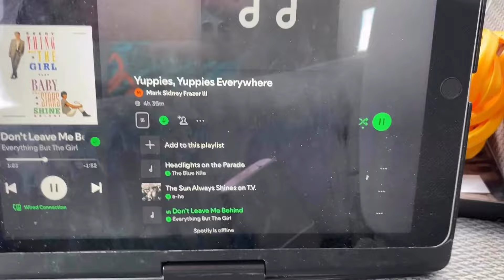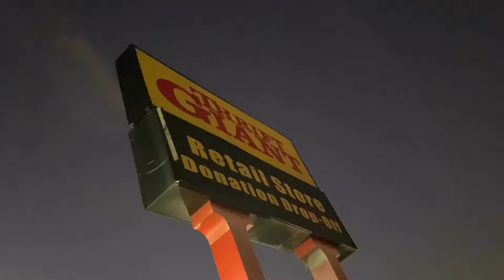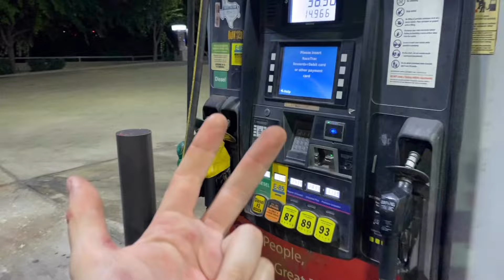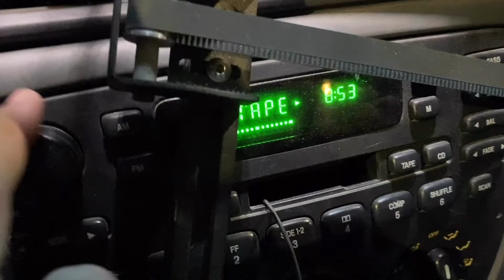How a 3D-Printing Business Works: PRINTER TRIP to Garrison TX! Cosplay, Thrifting/Moral Progress #90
So, if you guys like really excellent cosplay, you got a follow this guy. I saw his prints up close, and it's the best I've ever seen in my life